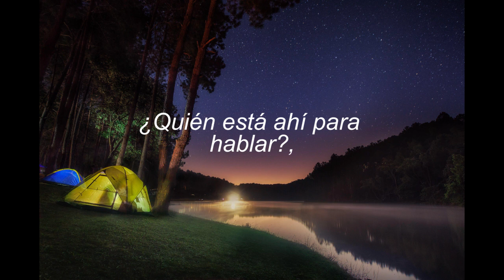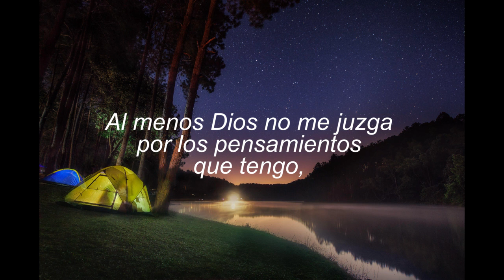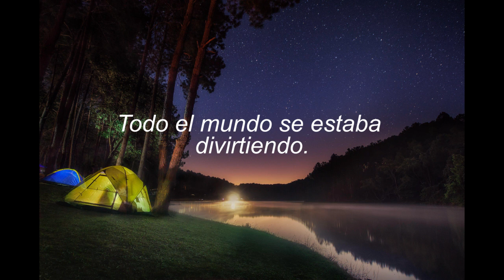Youth Lagoon - 17 [Sub-Español]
Canción : "17" de Youth Lagoon
Álbum : The year of hibernation, 2011

👇 Lyrics👇

Roaming the campground up by the lake where we swam
We were hunting for snakes
But we couldn't find them
Surrounded by nothing
But the nothing's surrounded by us
But it's just me in my room
With my eyes shut

Oh, when I was seventeen
My mother said to me
"Don't stop imagining. The day that you do is the day that you die"
Now I pull a one-ton carriage
Instead of the horses, grazing along
I was having fun
We were all having fun

My brain can think faster than I can
But not fast enough
Who is there to talk to
That won't lock me up?
At least God doesn't judge me by the thoughts that aren't mine
The snakes I couldn't find
I don't want to find